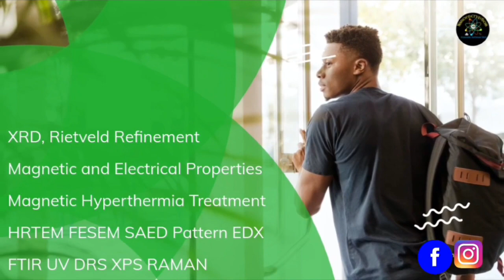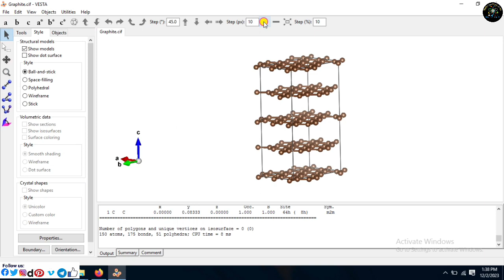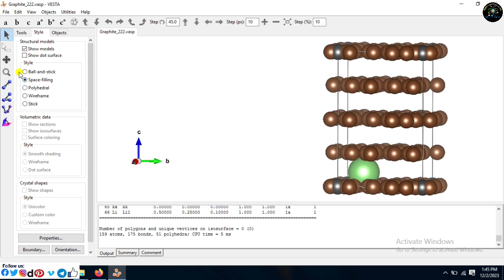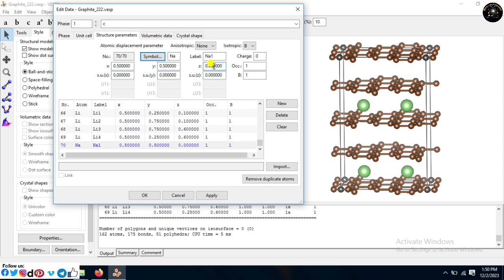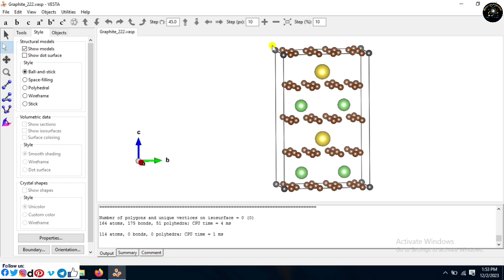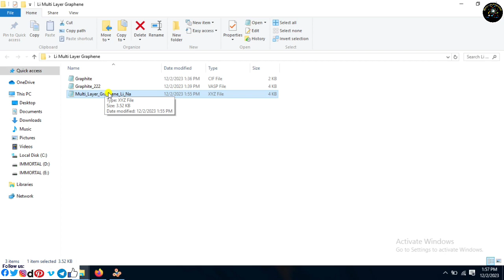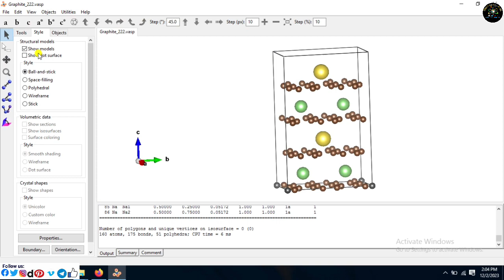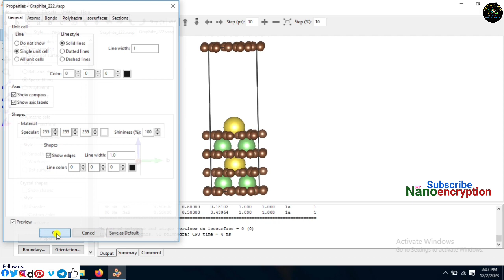How to draw Lithium Ion Multiplayer Graphene with Vacuum using VESTA software